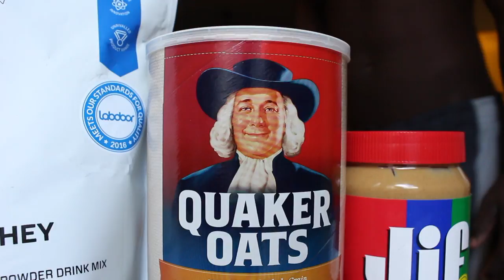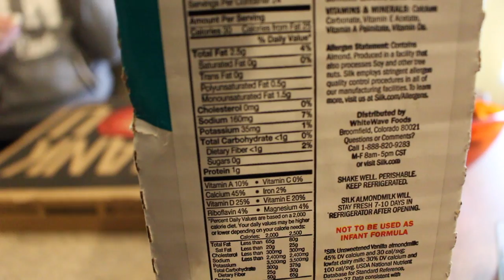Back To Normal! FINALLY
So now everything is going to go back to the normal grind! I have some fantastic stuff coming and I'm very excited to bring it to y'all!